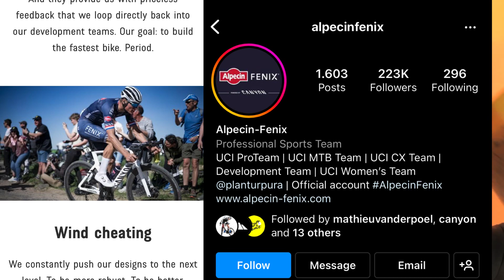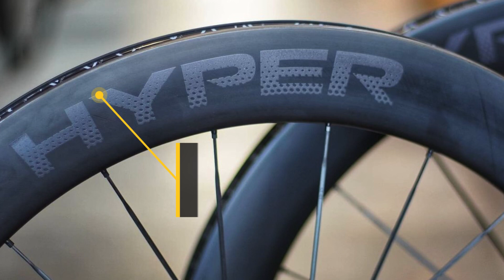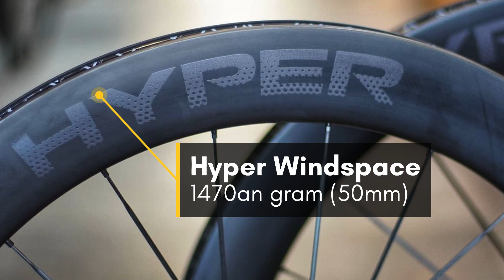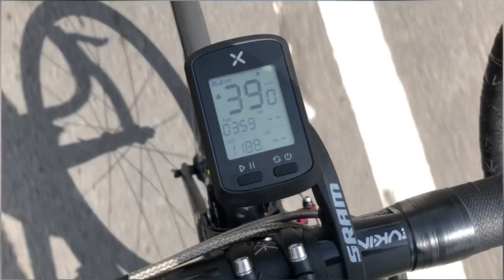Bike check sepeda High end wawasan harga dan kualitas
Endurance 150 KM untuk pe hobies sudah top berada di avg 31-33 kmh , untuk saya yang baru mengawali lagi gowes terhenti selama 3 bulan cukup berada di avg 28
Terbantu ban GP 5000 yg paling tidak membantu rolling resistance , berhasil nempel di rute flat